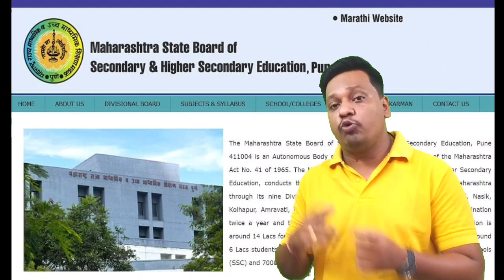10th ka result kaise banega?12th board exam cancel hoga kya?11th ka admission kaise hoga?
10th ka result kaise banega?12th board exam cancel hoga kya?11th ka admission kaise hoga?

11 वी प्रवेशासाठी CET परीक्षा?How Internal Marks Given By All Boards 2 Students

cancelboardexam2021|Campaign For Cancellation Of Board Exam 2021|10th/12th Board Exam 2021 Latest News.

10th/12th Board Exam Latest News|Exam Happens As Per Schedule In Offline Mode|ऑफलाईनच होणार परीक्षा

Latest News For SSC & HSC Board Exam 2021|Exam Timetable May Be Change Due To Lockdownin Maharashtra
CM & EM Meeting On Board Exam 2021|Latest Update On Board Exam|Kya Hogae Kuch Bade Badlav

Latest Interview Education Minister Varsha Gaikwad Madam 31st March 2021|Board Exam 2021

10th/12th Board Exam 2021 Latest Update For All Students|Now internal marks do not contain this mark.

10th/12th Board Exam 2021 Latest Update|विद्यार्थियों ने दिया एजुकेशन मिनिस्टर को निवेदन.

Education Minister Varsha Gaikwad Madam On SSC/HSC Board Exam 2021|Latest Update For All Students

Mumbaiwale Sir
Educational Update, Career Related Videos and Maths Videos

I'm on Instagram as @amol_r_thorat. Install the app to follow my photos and videos.

@Mission REET
@Zee TV
@Education News Live
@Maharashtra News 24
@Jai Maharashtra News